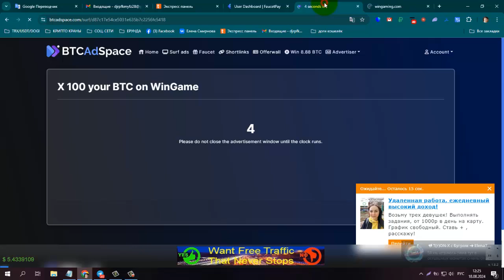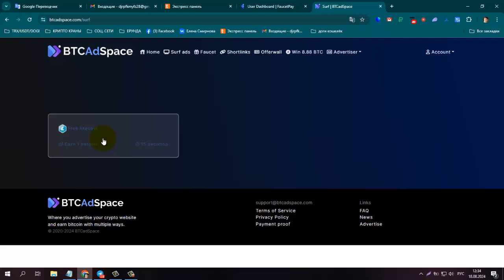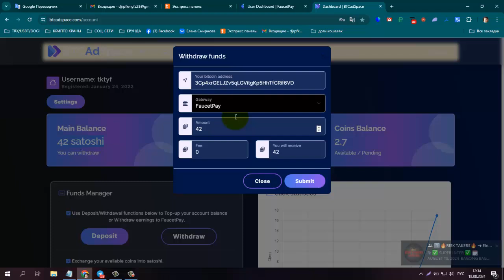ПЛАТИТ ИНСТАНТ! БЕЗ ВЛОЖЕНИЙ! BUX BTCadSpace, И Снова Вывод!